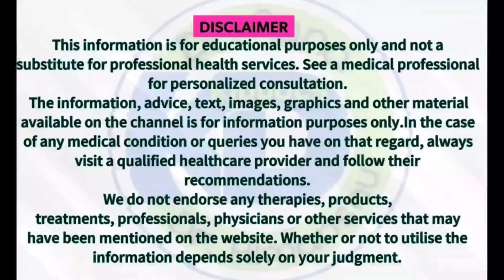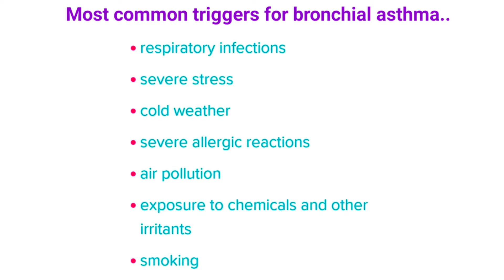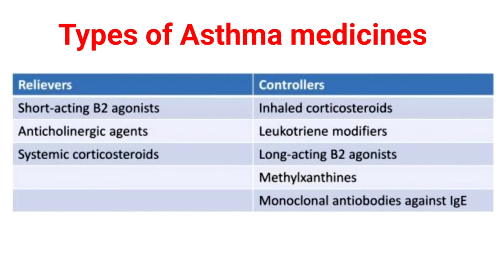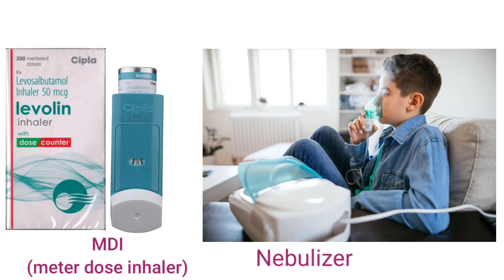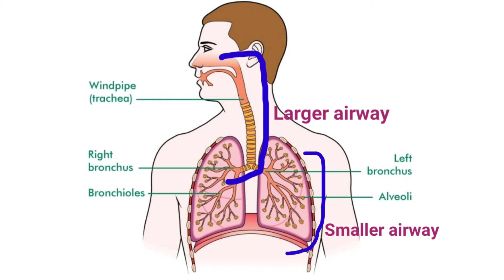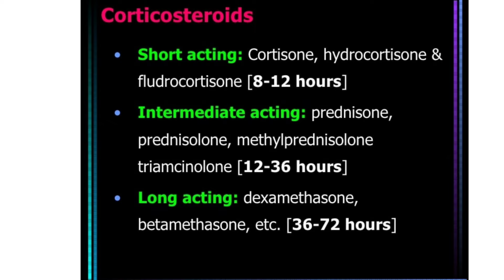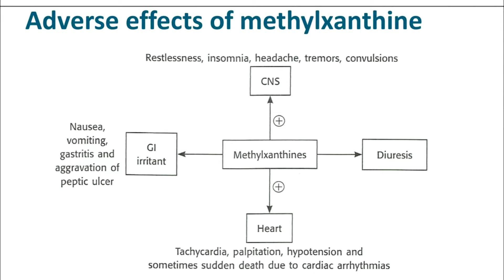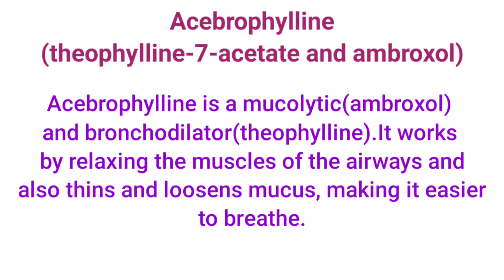Asthma attack treatment.Acute severe asthma.अस्थमा अटैक आने पर कौनसी दवाइया दी जाती हैं?DrNiteshRaj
kindly Let me know feedback comments